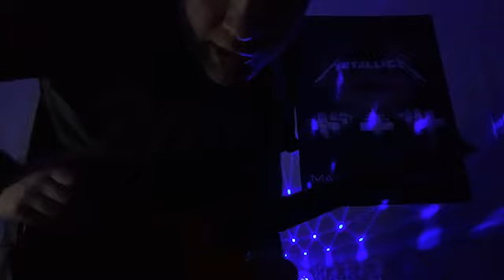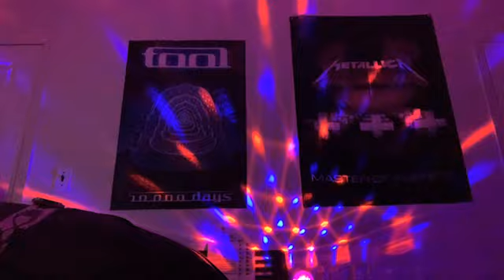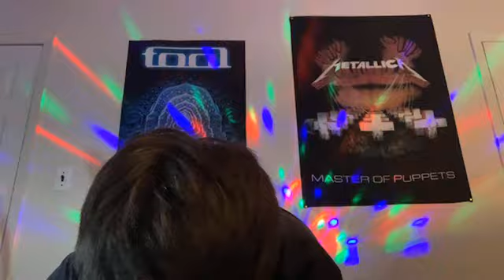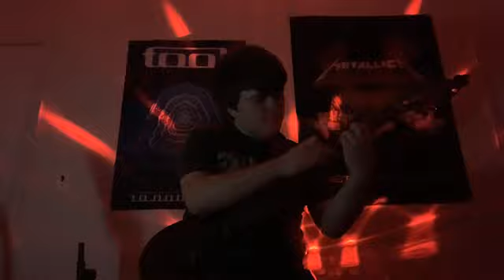Deftones- White Pony Full Album Guitar Cover (Plus bonus songs)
Here's me covering all of the album "White Pony" by Deftones. I also covered one song off each album after i finished covering all of White Pony! Really hope you like it, took me awhile to practice it and do. PS: if you're wondering I streamed this from twitch where I streamed it! Thanks so much and rock on!

0:04- Feiticeira
3:13- Digital Bath
7:29- Elite
11:30- Rx Queen
15:59- Street Carp
18:40- Teenager
22:02- Knife Party
26:55- Korea
30:47- Passenger
36:23- Change (In The House Of Flies)
41:21- Pink Maggit

49:01- Engine no.9
54:45- Headup
59:54- When Girls Telephone Boys
1:05:44- Hole in the earth
1:14:21- Diamond Eyes
1:18:41- Tempest
1:26:36- Doomed User
1:31:07- Ohms